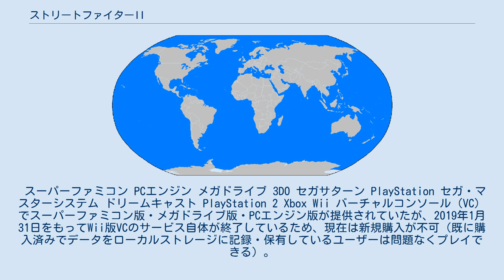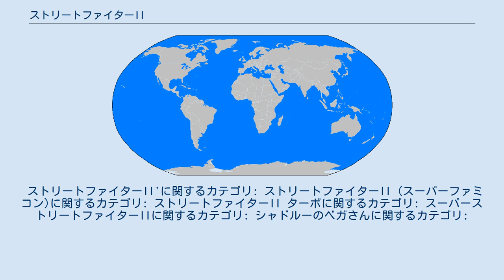ストリートファイターII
『ストリートファイターII』（ストリートファイターツー、Street Fighter II）は、カプコン制作の対戦型格闘ゲームで、『ストリートファイター』の正統続編。
通称『ストII』（ストツー）。
1991年にアーケードゲームとして登場し、爆発的ヒットを記録した。
本作では、攻撃の強弱を別ボタンに分け、それらを活かすコマンドを用意するなど、後の格闘ゲームでも踏襲される基本要素が初めて搭載された。
 本作では前作である初代『ストリートファイター』に抜本的な改作を施したことで大きく異なるゲーム性となったが、本作の時点で今日の対戦型格闘ゲームにおける、コマンド入力により技が出るシステムの確立が最大の功績となり同ジャンルの雛形となると共に多くのフォロワーを生み出した。
また、多くの続編、ゲーム機への移植が行われ、対戦型格闘ゲームブームを引き起こした。
特にスーパーファミコン版は国内販売本数約288万本、世界累計販売本数630万本を記録している。
ゲーム以外にもアニメ、実写映画、漫画、ドラマCDなどの幅広いメディアミックス展開が行われた。
 こうしたメディアミックスの結果、本作をプレイしていない層にまでキャラクター人気が波及。
特に女性キャラクターである春麗は男性ハイティーン層に人気を博した。
アニメではこうしたキャラクター先行の人気は珍しいことではないが、ゲームセンター発祥のキャラクターでこの現象が起きたのは春麗が初めてとされている。
 小学生から上は若年の社会人に至るまで幅広い年齢層に支持され、『ストリートファイターII』専門店や、設置の大半が『ストリートファイターII』の店が現れるなど、インベーダーブーム以来の様相となった。
多くのコンシューマ機にも移植され、専用コントローラが発売されるだけではなく、その後発売されるゲーム機では、格闘用6ボタンを意識した配置のものが多くなった。
日本国外ハード以外の日本での移植はカプコン自身が行っており、別な開発会社に丸投げしなかったために各ハードへの移植クオリティは高かった。
スーパーファミコン版はアーケード版で魅力を知っていた小中学生を中心に支持された。
この低年齢層が後年の格闘ゲームファンとなっていく。
大きく描かれたキャラクターが1対1で対戦する。
各キャラクターはプレイヤーの操作により生き生きと動き、またキャラクター間のバランスは続編の『ストリートファイターII'』（以下『II'』と表記）以降、綿密に調整され、対戦をより奥深いものとした。
プレイ中の相手に対戦を申し込む「乱入対戦」と、いわゆる「対戦台」のスタイルを確立した作品である。
 初代『ストリートファイターII』（以下『II』）の企画やキャラクターデザインを手がけた安田朗は、各キャラクターのインサイドストーリーを作ったものの、オープニングやエンディングなどに極力力を注がず、また映画的な手法でも表現しなかったと語っている。
その理由は「ゲームの『戦い』の部分にすべてのパワーを注ぎたかったから」「『ゲーム』の部分の他にストーリーはいらなかったから」だとしている。
『II』の劇場アニメ化の際にも「ストーリーに凝るなら、それより『ストリートファイト』という表現をしてほしい。なぜならストIIの登場キャラクターの接点は『ストリートファイト』というもののみだから」と説明している。
 『ストリートファイターII' TURBO』（以下『II' TURBO』）までにおけるオープニングデモに登場した2人の無名キャラクター（白人と黒人）がストリートファイトを行っている描写があり、『ストリートファイターV』の公式ホームページ「シャドルー格闘家研究所」の「キャラ図鑑」にて個人プロフィールが明かされている。
 現在、商標などの全ての知的所有権はカプコンのグループ会社、カプコンUSAが保持している。
 操作系は、各3個のボタンが上下2列に並んだ6ボタン+8方向スティック。
各ボタンには弱・中・強威力のパンチおよびキックが割り当てられている。
 レバーを左右に倒すと、その方向に歩いて移動。
下方向にレバーを倒すと、その場でしゃがむ。
上方向にレバーを倒すと、その方向にジャンプする。
ジャンプの軌...